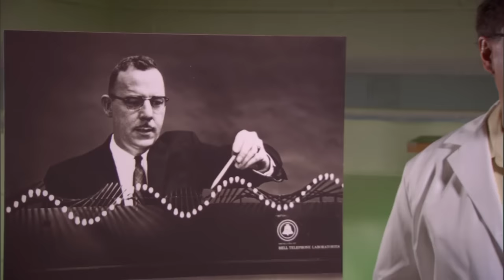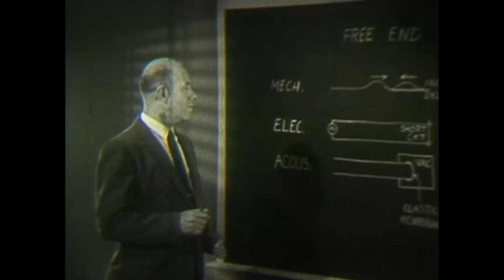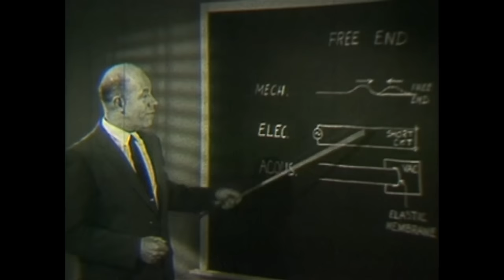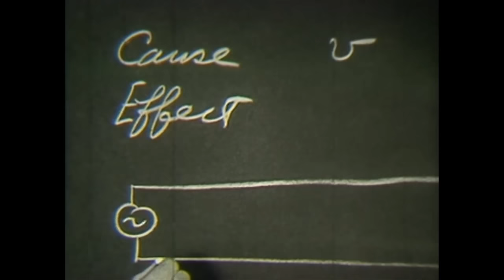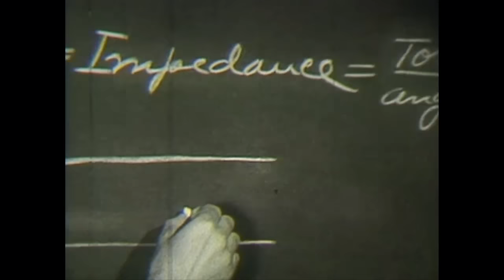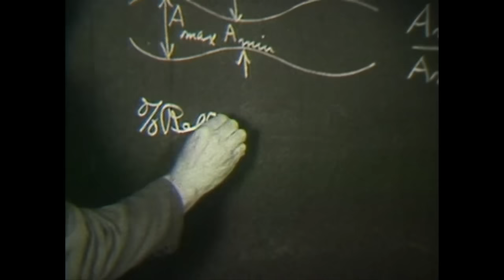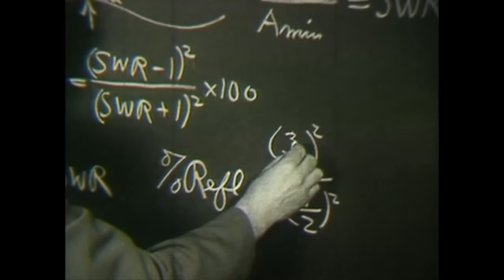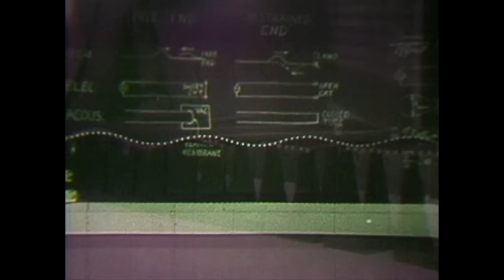AT&T Archives: Similiarities of Wave Behavior (Bonus Edition)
On an elementary conceptual level, this film reflects the multifaceted scientific hyperthinking that was typical of a Bell Labs approach. Host Dr. J.N. Shive's presence as a lecturer is excellent - it's understandable by a layperson even when he branches into equations, because he uses copious amounts of real-world examples to bolster the material.

Shive's role at Bell Labs was more than just a great lecturer: he worked on early transistor technology, inventing the phototransistor in 1950, and the machine he uses in the film is his invention, now called the Shive Wave Machine in college classrooms.

Dr. J.N. Shive of Bell Labs demonstrates and discusses the following aspects of wave behavior:

Reflection of waves from free and clamped ends
Superposition
Standing waves and resonance
Energy loss by impedance mismatching
Reduction of energy loss by quarter-wave and tapered-section transformers
Original audience: college students

Produced at Bell Labs